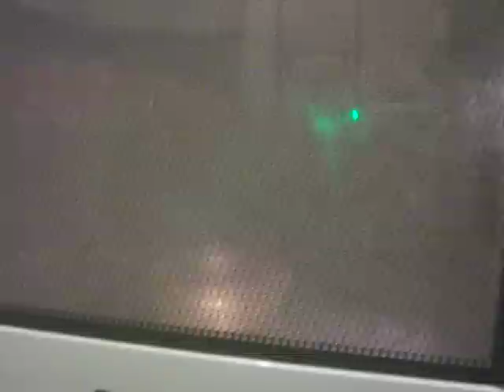Candle inside microwave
Now the flame is creating toxic plasma.

3-17-09